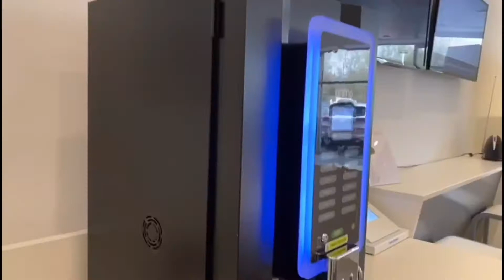2021 Tucson Ultimate 4WD Walk-Around